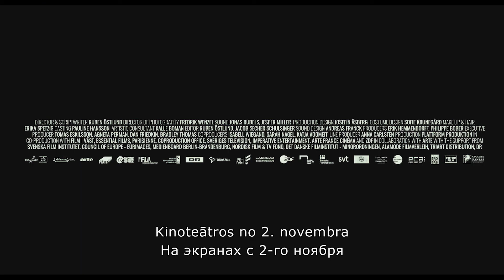KVADRĀTS/ Square trailer lv ru Kinoteātros no 2. novembra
Kristians ir lielas mūsdienu mākslas galerijas kurators: izskatīgs, izcili izglītots, asprātīgs. Viņu augstu vērtē modernās mākslas aprindās, ar viņu rēķinās hipsteri, viņa rīkotie burziņi ir populāri, instalācijas raisa neizpratni, reklāmas kampaņas – šoku. Viņa dzīvesveids ir visai bohēmisks – viņš dzīvo elitārā kooperatīvā īpašumā, vada “Tesla”, ir nevainojami laipns un pieklājīgs, domā tikai par augsto mākslu. Kristiana dzīve kardināli mainās pēc nepatīkama incidenta. Viņš ļaujas neparastam eksperimentam, un šim ekscentriskajam solim ir neparedzētas sekas.

Gudrs, ironisks un smalks kino, daudz provokāciju un intriģējošu jautājumu par civilizētās sabiedrības robežām. Kur beidzas politkorektums un sākas gļēvulība? Kā tolerance atšķiras no visatļautības? Kas ir humānisma izpausme, un kas ir piekāpšanās cilvēciskām vājībām? Filma neļauj skatītājam garlaikoties, jo piedāvā arvien jaunus sižeta pavērsienus. Rodas vēlēšanās izcelt atsevišķas ainas, lai stāstītu kā anekdotes. Daži brīži liek justies neveikli, tomēr tās ir satriecošas ainas.

Kvadrāts ir brīnišķīga izzūdošā humānisma tukšā ietvara metafora. Tas iemieso vienlīdzību, kas nevienam nav vajadzīga un principā nav sasniedzama. Tas demonstrē robežas, kuras nedrīkst pārkāpt. Un visbeidzot – tā ir XXI gadsimta atbilde Maļeviča pasaulslavenajai gleznai “Melnais kvadrāts”, kas bija pagājušā gadsimta nozīmīgākā ikona.